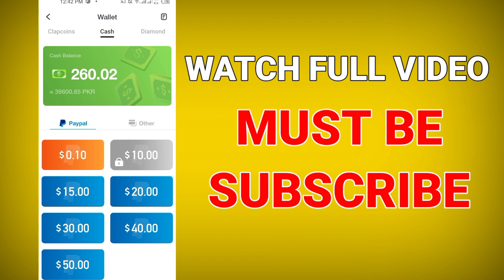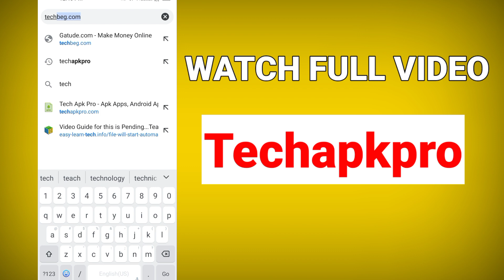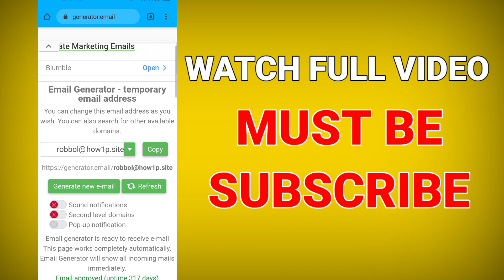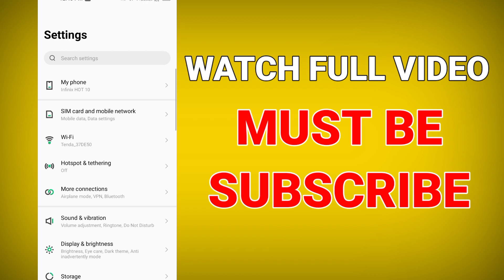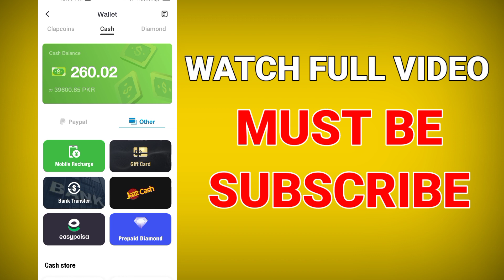Clipclaps 10$ New Trick 2022 || Clipclaps Fast Earning Trick 2022 || Withdraw Easypaise Jazzcash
Clipclaps 10$ New Trick 2022 || Clipclaps Fast Earning Trick 2022 || Withdraw Easypaise Jazzcash || Clipclaps 10$ New Earning Trick || Clipclaps Fast Earning || Must Watch